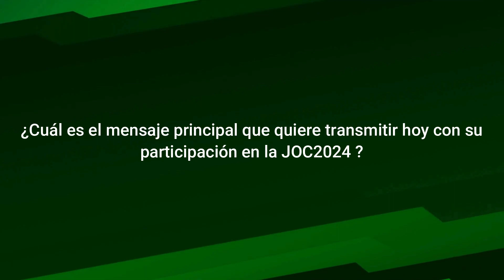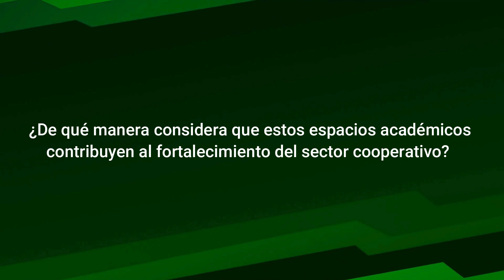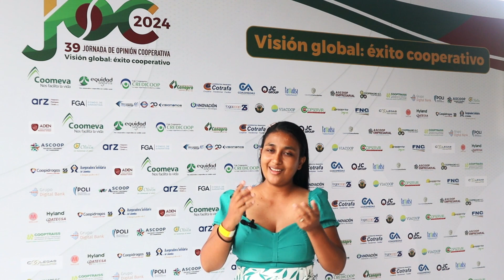Entrevista Jully Andrea Mora, Representante Legal Corporación Mesa de Pesca del río Sogamoso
Entrevista Jully Andrea Mora González, Representante Legal Corporación Mesa de Pesca del río Sogamoso